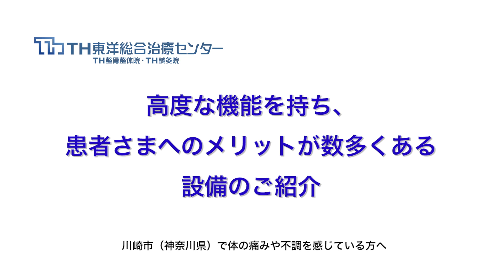川崎市（神奈川県）｜トムソンテーブルで体（くび・肩・骨盤）の歪みを矯正の整体・カイロプラクティック治療｜TH東洋総合治療センター